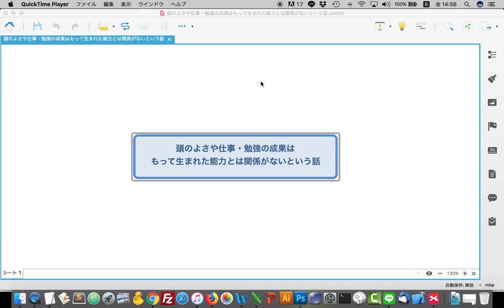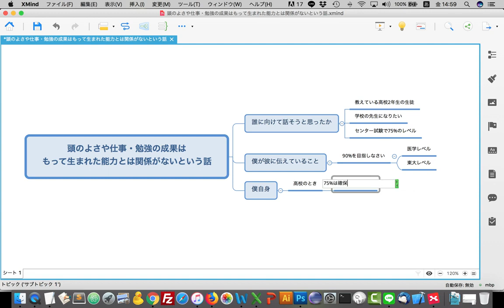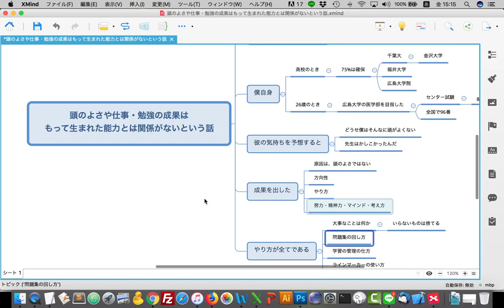頭のよさや勉強の成果は、もって生まれた能力とは関係がないという話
【概要】
頭のよさや勉強の成果は、もって生まれた能力とは関係がないという話です。

【自己紹介】
僕は26歳のとき、広島大学の医学部を目指して、受験勉強をしました。本番はセンター試験(今の共通テスト)の国語で失敗して不合格となってしまい残念でしたが、最初は散々な状況から8ヶ月独学で全国96番をとったり、広大医学部の入試でも70人枠で90番をとったりとかなりの成果をあげることができたと自負しております。

この動画がこれから受験勉強に取り組む人や今頑張っている人の励みになれば幸いです。

受験勉強に関する内容をブログで書いています。

メルマガではブログ・YouTubeでは出していない情報を書いていこうと思います。また勉強法の教材もメルマガ内で案内を流していきます。